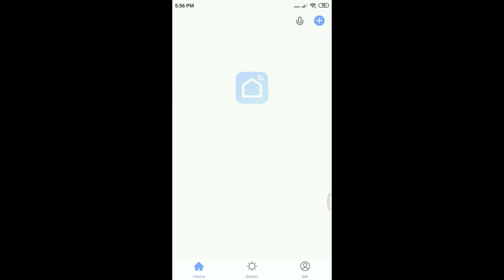How This iot smart switch work ?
Frist Step